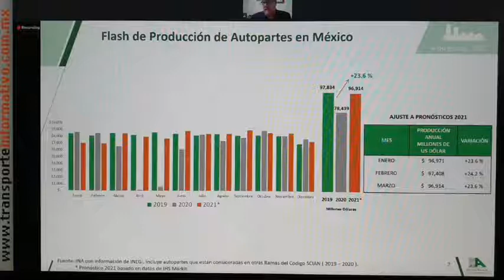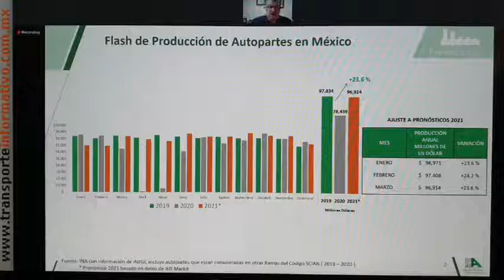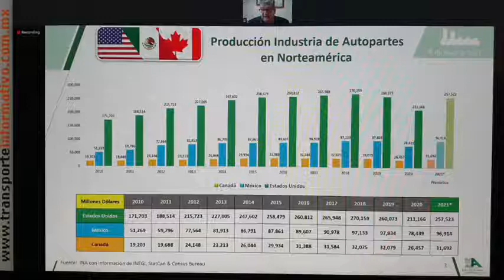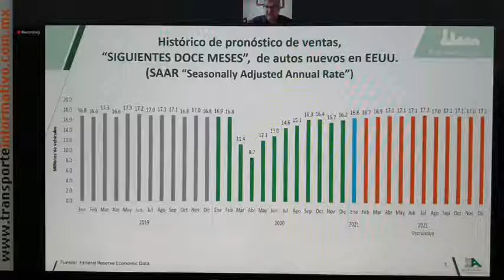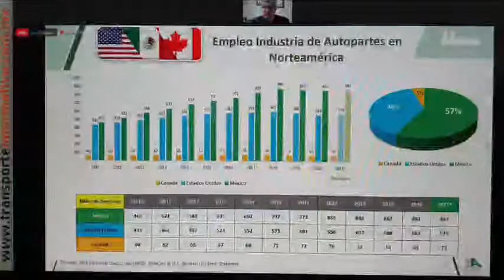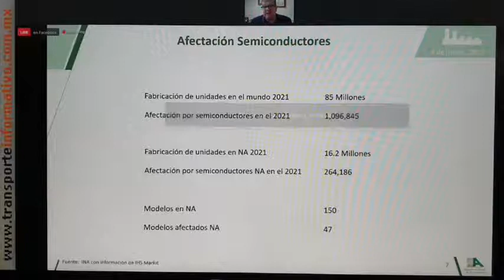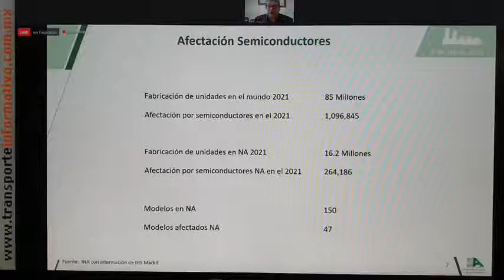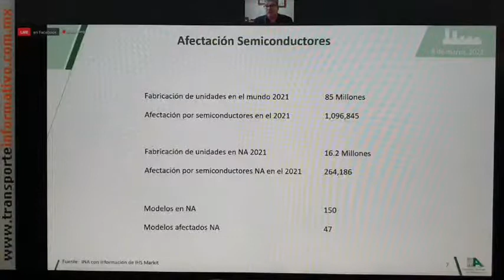Industria Nacional de Autopartes, INA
INA da a conocer los resultados de la industria de autopartes en febrero y acumulado...